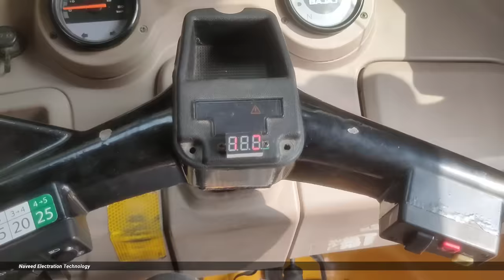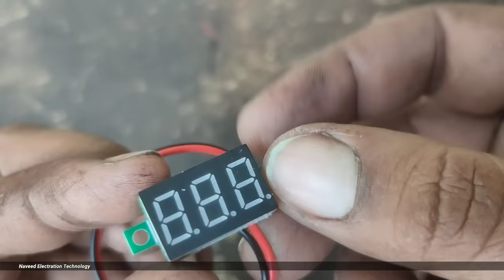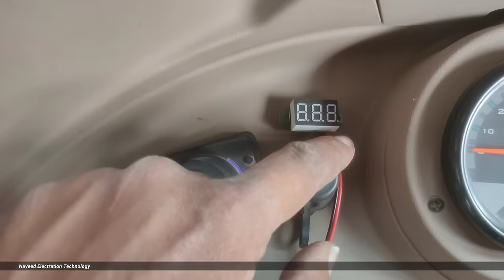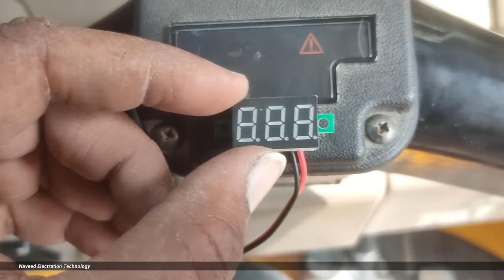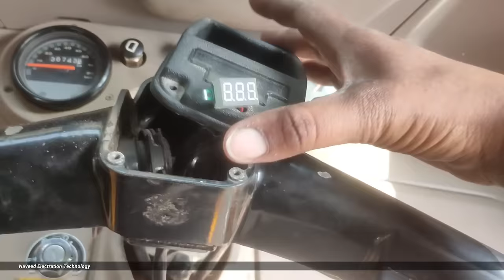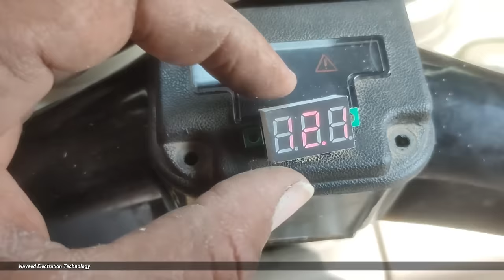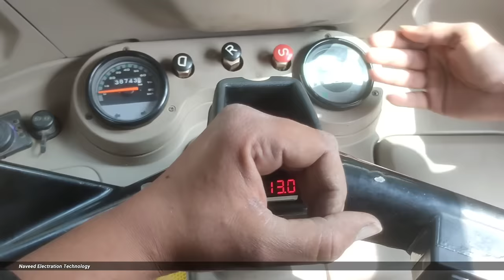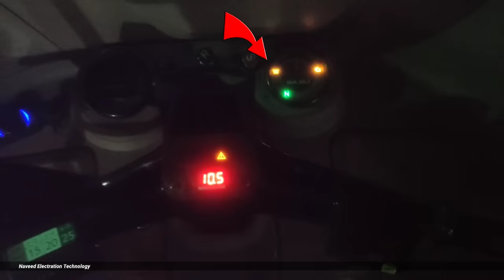Upgrade Your Bajaj Auto Rickshaw with an Awesome Digital Meter | Naveed Electration Technology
Product's Link's

Digital Metre
Heat Sink Tube 👉

Upgrade Your Bajaj Auto Rickshaw with an Awesome Digital Meter ! how to install digital Meter in bajaj

01 } Reverse Camera For Auto Rickshaw.

02 } Most Powerful LED Fog Lights.

03 } GPS Navigation For Auto. Bike. & Car's.

04 } Mobile Charger. ( Android & iPhone's )

05 } Reverse Parking Senser Auto Rickshaw.

06 } Most Dangerous Music System.

07 } Music Speaker's. ( Dhamaal 🔥)

10 Watts
15 Watts

08 } Headlight Passing Switch.

09 } Remote Control System.

10 } Greatest Sound Horn.

11 } Melody Maker ( Horn Katout )

12 } Cooling Fan.

13 } Break Leigh ( Tail Lamp )

14 } Stylish Wiper Blade's.

15 } Smart Key System.

01 } Camera

02 } Tripod

03 } Mic

04 } Mi 13 Pro

05 } Power Bank

06 } Headphone